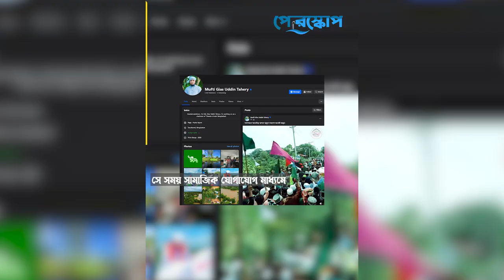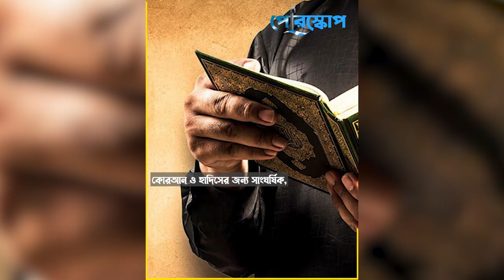মুফতি গিয়াস উদ্দিন তাহেরীর পরিচয় ও কর্মকান্ড..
তাহেরী : মাজার ও পীরভক্ত হিসেবে যিনি পরিচিতি পেয়েছেন..